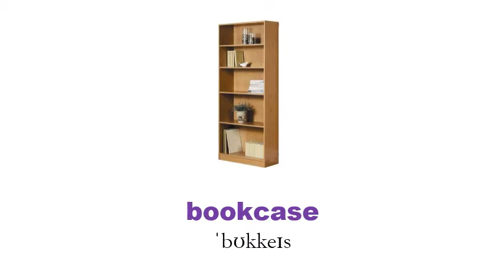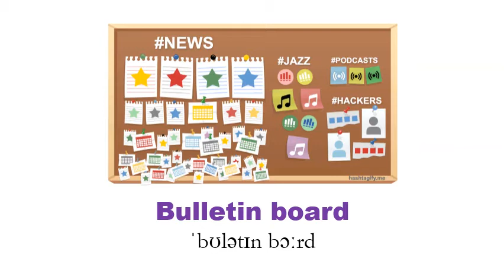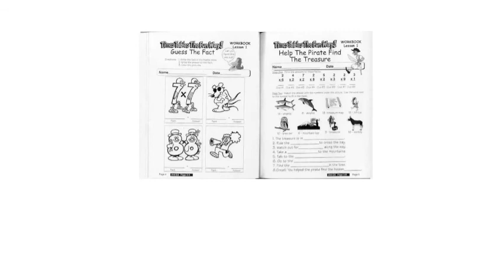A Classroom Vocabulary Picture | Everyday Language | Oxford Dictionary